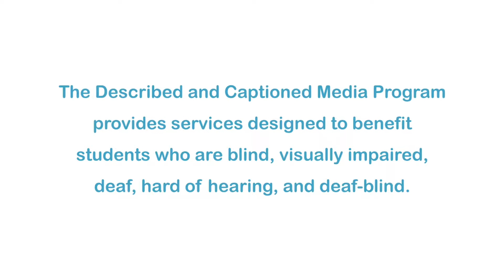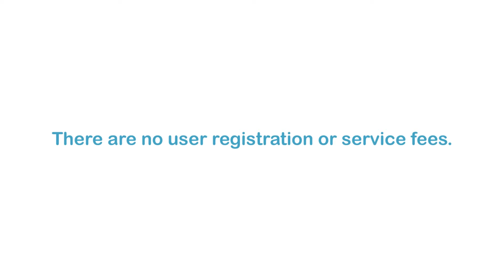Markets Without Borders: Globalization And The Rule Of Law (Accessible Preview)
What accounts for the difference between economic activity in the United States and in the developing world? Economist Hernando de Soto explores the concepts of capitalism and globalization in Tanzania and Peru, where most businesses operate outside the legal system. The spirit of entrepreneurship is not unique to the Western world, nor is the concept of property. However, globalization involves an abstract system of property rights that allows people to deal in symbols. De Soto shows that in large parts of developing countries, these institutions do not exist. As people flood to the big cities looking to participate in globalization, he argues, governments need to find ways to give them access to the rule of law and property rights.